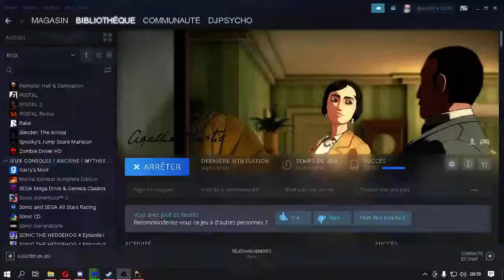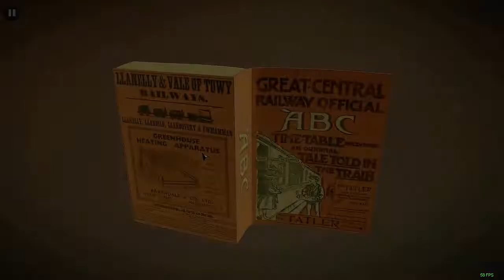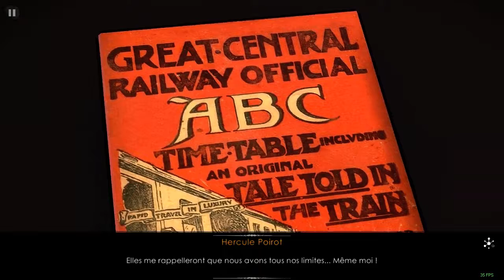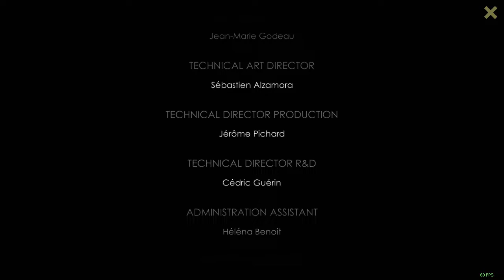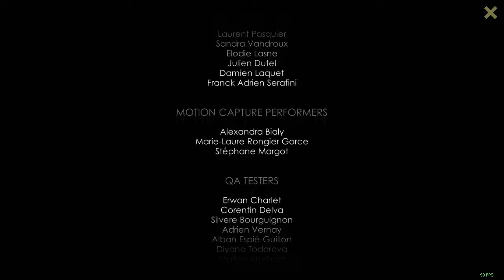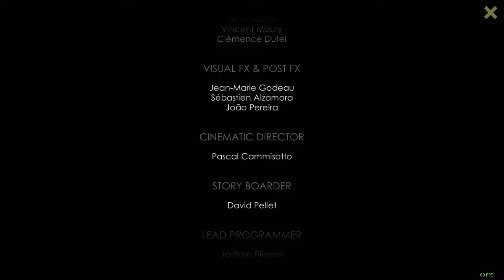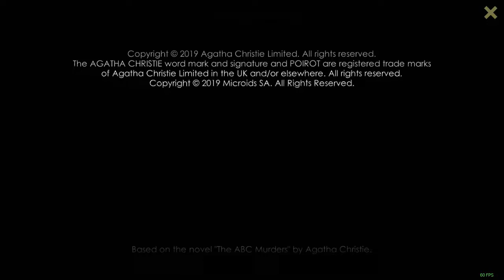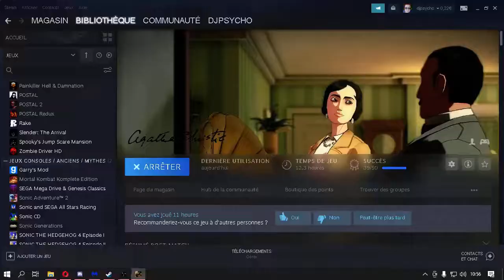Hercules Poirot et les meurtres par ABC - Episode 8 [LSDN]